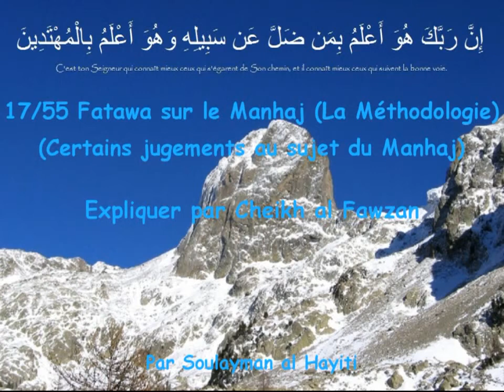17-55 Fatawa sur le Manhaj (La Méthodologie) du Cheikh Al Fawzan - Soulayman al Hayiti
Suite :
Sujet : " Fatawa sur le Manhaj (Méthodologie)" - Certains jugements au sujet du Manhaj.
Auteur du sujet : L'illustre Cheikh Salih Ibn `Abdallah Fawzan Al-Fawzan - (Qu'Allah le préserve).
Conférence donnée par notre frère Soulayman al Hayiti (qu'Allah le préserve), visitez son